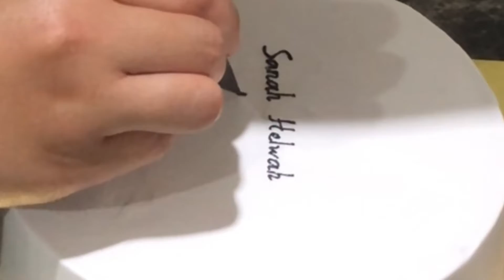Cake decoration Daisy flower (negeri9:byzaabakers)